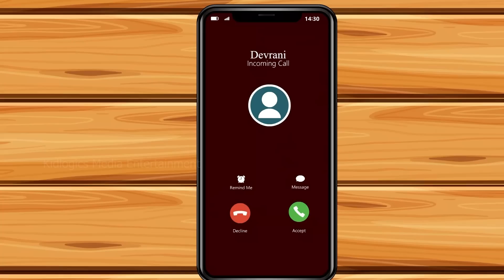जेठानी ले आई गांव वाली देवरानी | Hindi Kahaniya | Moral Stories | Bedtime Stories